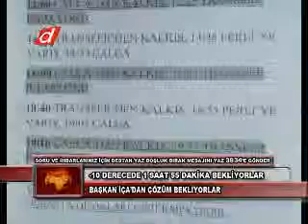BAŞKAN İÇA'DAN ÇÖZÜM BEKLİYORLAR